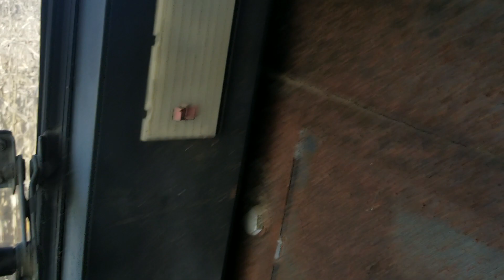Shelling corn on November 4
The truck has 369bu headed to the barn ,the elevator is closed so we loaded everything we could! It was a beautiful day